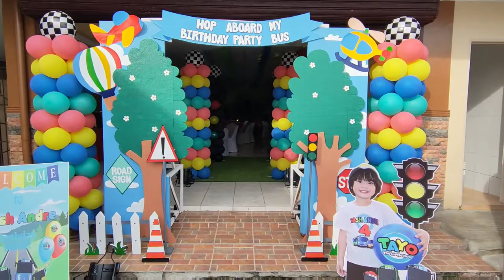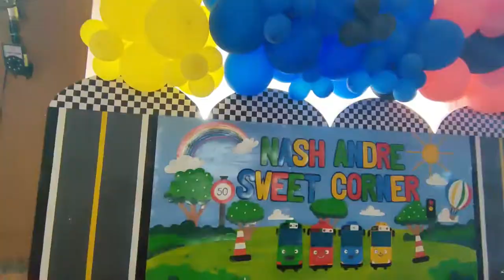TAYO Birthday theme/little bus set up/Nash Andre 4th birthday❤|APTY ANN